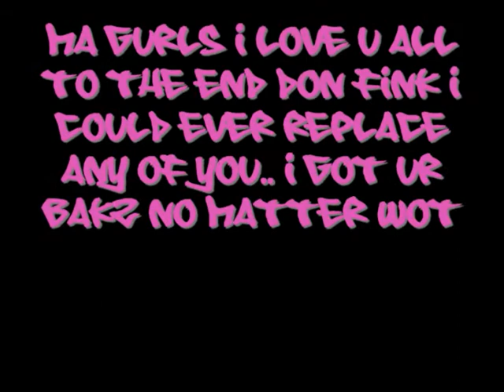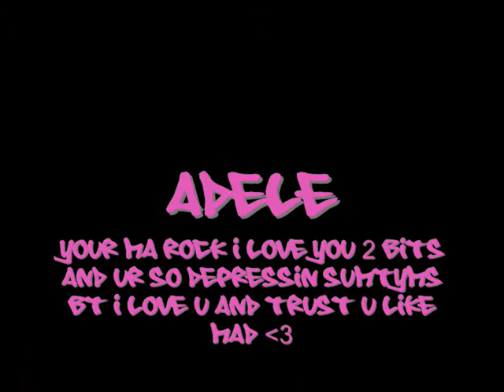LaydeeLeo's Loved ones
Ma Loved 2's